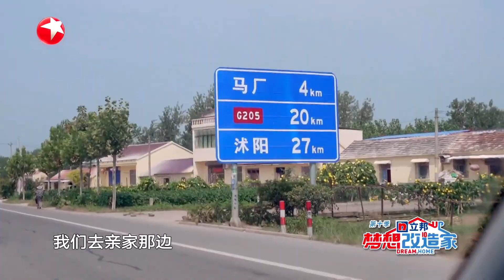【梦想改造家10】俩亲家和子女同住一屋 抱团养老能缓解90后的赡养压力吗？ | 梦想改造家10 EP05 |【SMG上海电视台官方频道】| Clip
【简介】
《梦想改造家》是由东方卫视打造的一档家装改造节目，每期节目聚焦一户有住房难题的家庭，并委托设计师在有限时间里使用有限的资金为其房屋进行“爱心改造”。
门外是梦想，门内是生活。《梦想改造家》第十季回归，携手设计师们，寻人间百态，造千家房屋，亮万家灯火。